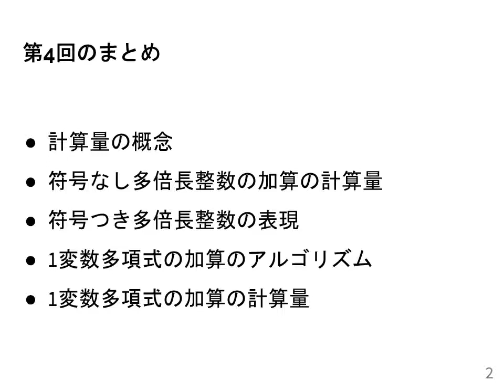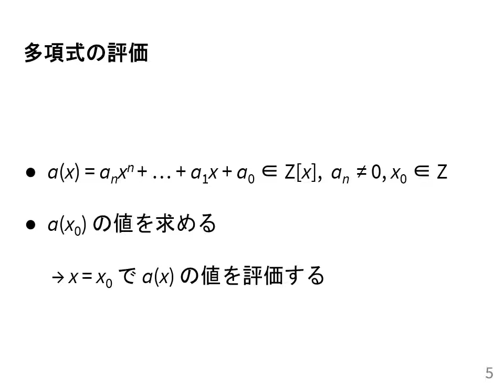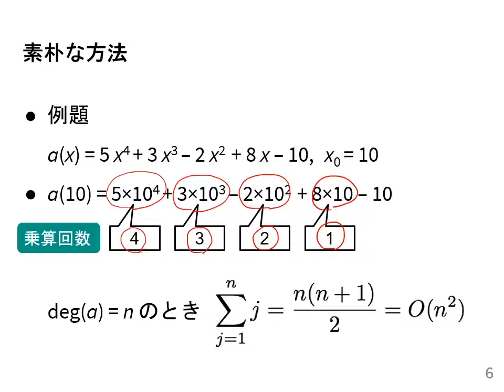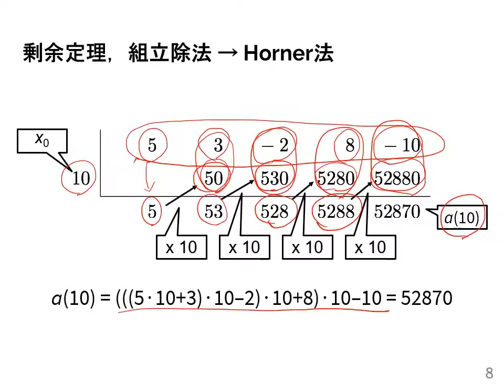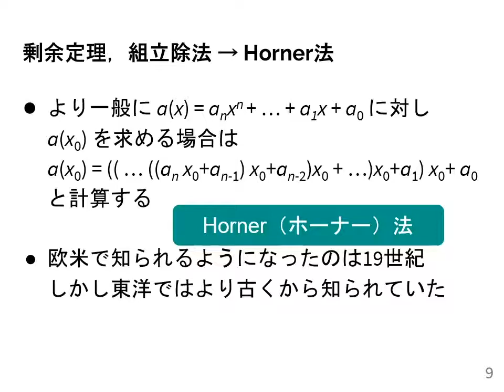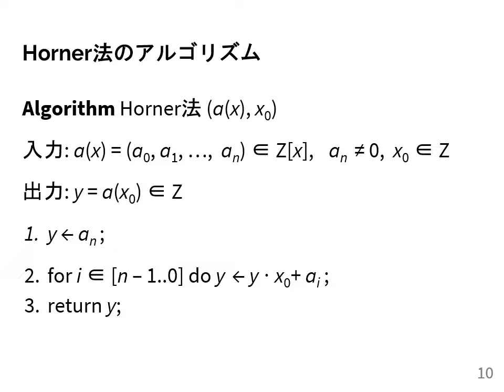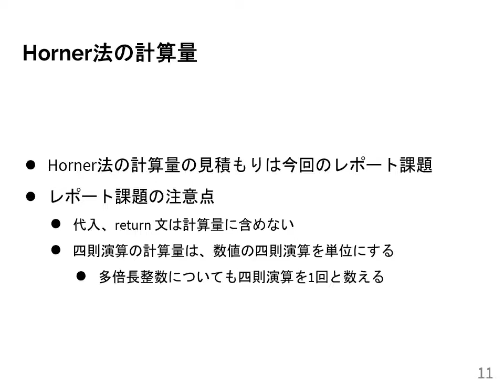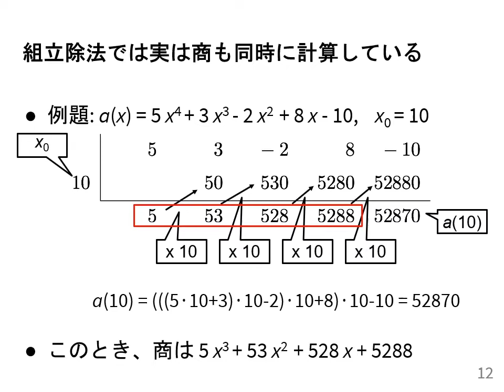計算機数学I 2021 (5-1) Horner法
Horner法．
授業情報はこちら: